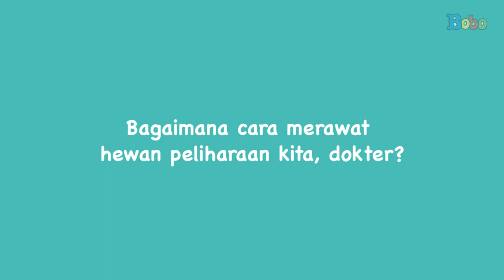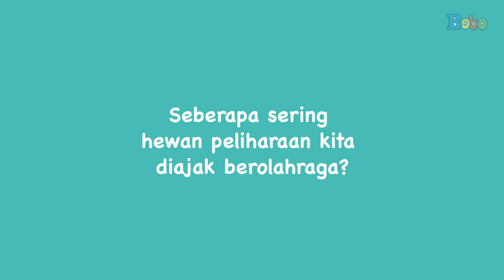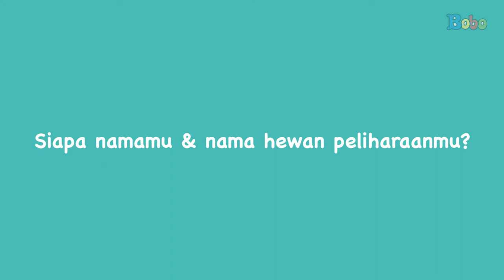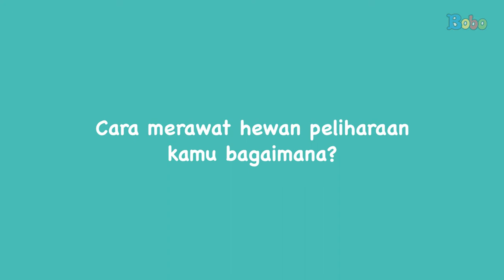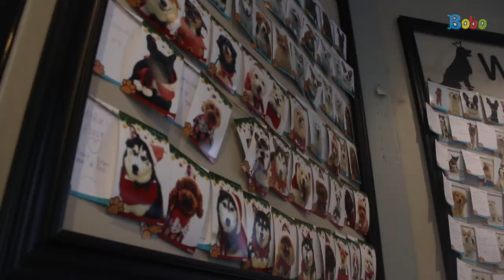Tips & Trik Merawat Hewan Peliharaan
Produser: David Togatorop
Editor : Sigit Purnomo
Videografer : Bambang Tetuko & Glen Bonefasio
Video Editor: Bambang Tetuko & Glen Bonefasio
Social Media Team : Sepdian Anindyajati